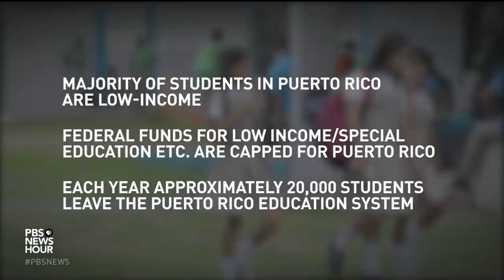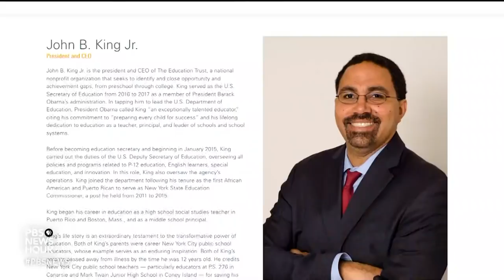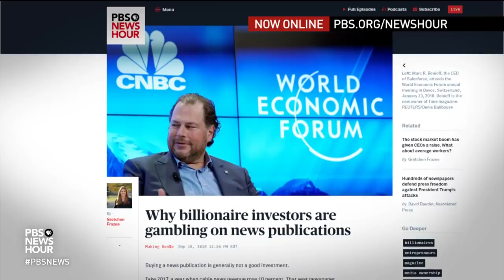Puerto Rico's beleaguered public schools face controversial reform after Hurricane Maria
Puerto Rico's school system was struggling long before Hurricane Maria struck a year ago. But the disaster exacerbated deep problems, as schools were destroyed, thousands of children moved to the U.S. mainland and students struggle with trauma. Now, special correspondent Kavitha Cardoza of Education Week reports, the system is at a crossroads as the schools chief advocates for charter schools.